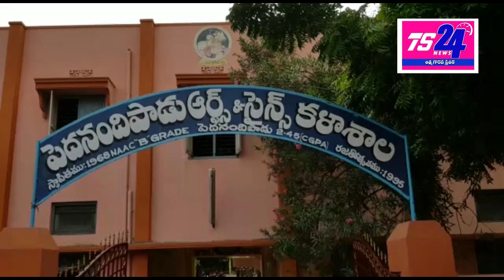పేద విద్యార్థులకు విరాళం అందజేసిన వెంకటేశ్వర్లు.|| TS24NEWS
P A S ఆర్ట్స్&సైన్స్ కాలేజ్
 పేద విద్యార్థులకు సాయంత్రం నాలుగు గంటల సమయం లో స్నాక్స్ కు ఖర్చులు నిమిత్తం
  లావు వెంకటేశ్వర్లు (అబ్బయ్య) వారి భార్య లీలావతి జ్ఞాపకర్ధం  50,000  రూపాయలు విరాళం ఇచ్చారు
   లావు వెంకటేశ్వర్లు కాలేజి కి దాదాపు 20 లక్షలు ఖర్చుపెట్టనని  తెలియచేసారు కాలేజీ ప్రిన్సిపాల్ సుబ్బారావు గారికి   కొన్ని సూచనలు ఇచ్చారు

  పంచే కొద్దీ తరుగుతుంది డబ్బు
 పెంచే కొద్దీ పెరిగేది చదువు